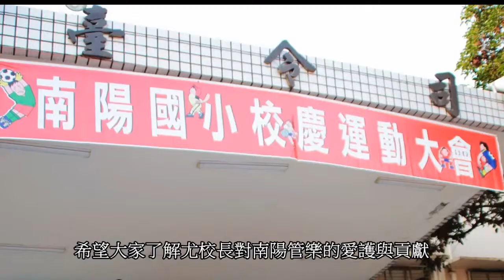20130726歡送尤校長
20130726南陽管樂歡送由校長榮調瑞穗國小。wa ily 的共享視訊檔。